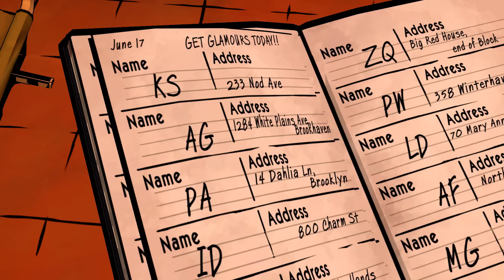Plazethrough: The Wolf Among Us (Part 6)